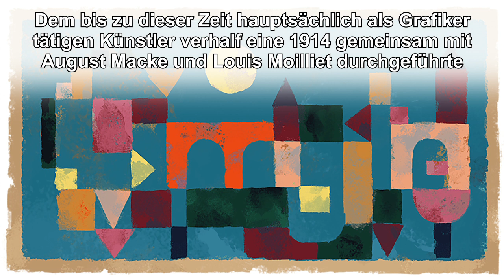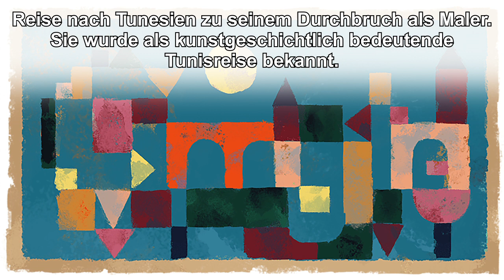Paul Klee - 139. Geburtstag von Paul Klee (Google Doodle)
Paul Klee
139. Geburtstag von Paul Klee
Google Doodle

Paul Ernst Klee war ein deutscher Maler und Grafiker, dessen vielseitiges Werk dem Expressionismus, Konstruktivismus, Kubismus, Primitivismus und dem Surrealismus zugeordnet wird. Klee stand in engem Kontakt zur Redaktionsgemeinschaft Der Blaue Reiter und zeigte auf ihrer zweiten Ausstellung 1912 grafische Arbeiten.